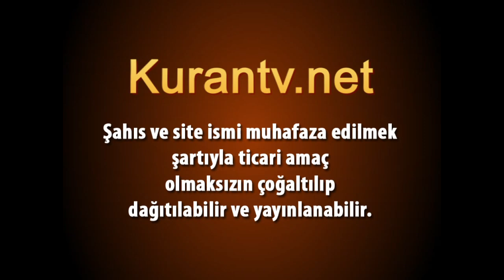Hafız Hayri Görür / İbrahim, 14 : 24 / 34